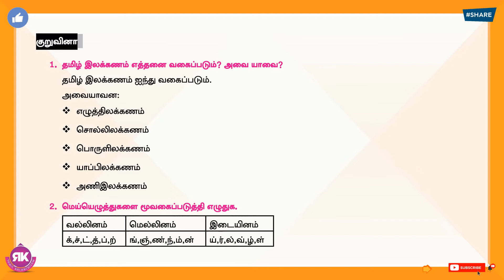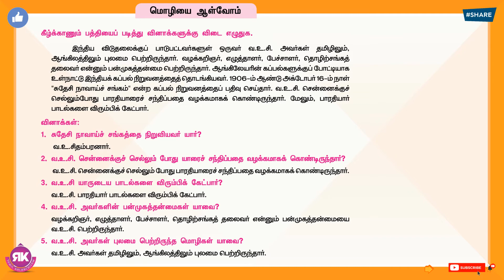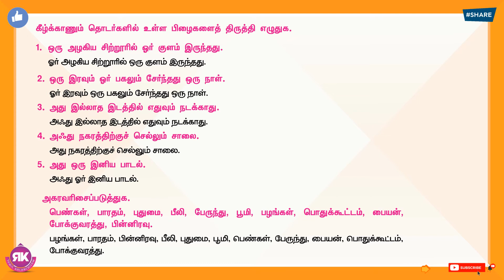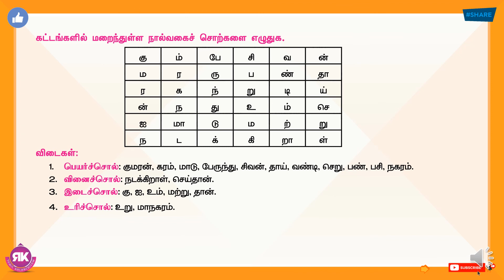நால்வகைச் சொற்கள் || 6th Standard Tamil 3rd Term Eyal 7 Lesson 4